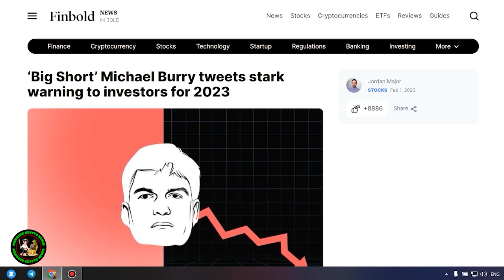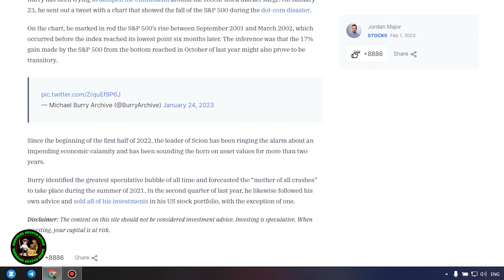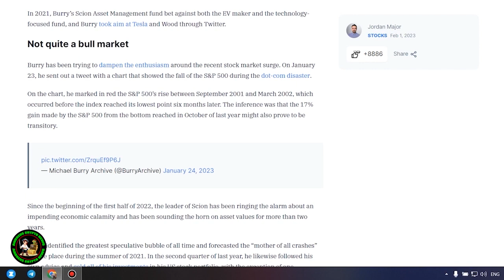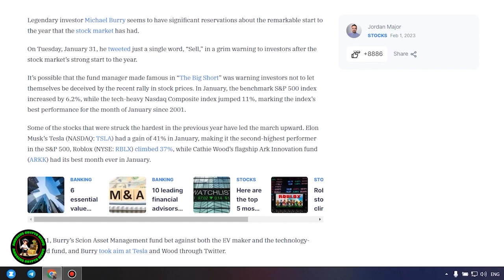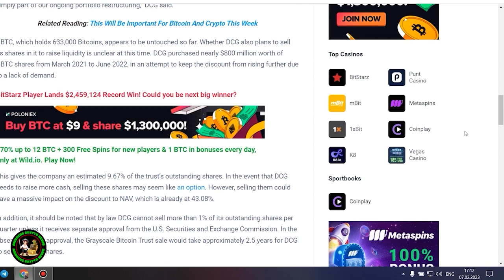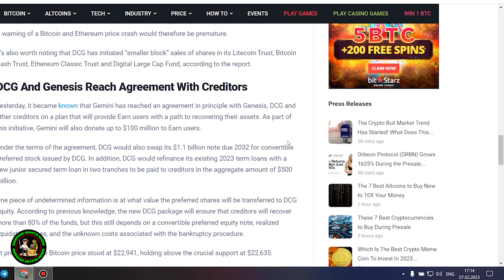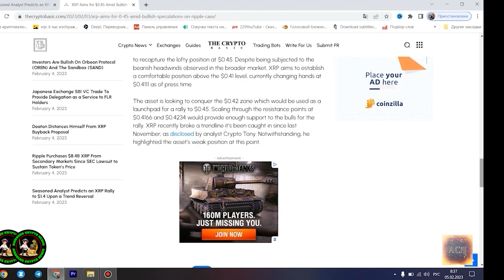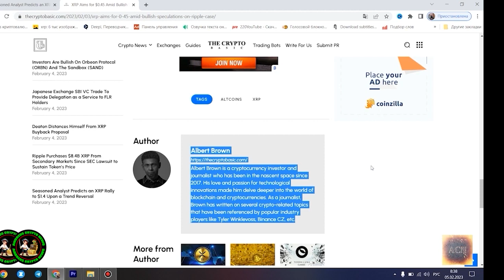🚨RIPPLE XRP THE TRILLION DOLLAR STANDARD💥💣QUADRILLIONS UP FOR GRABS🚨RIPPLE XRP NEWS TODAY